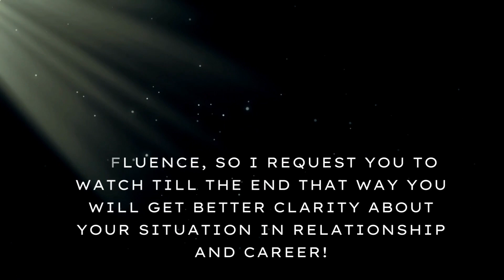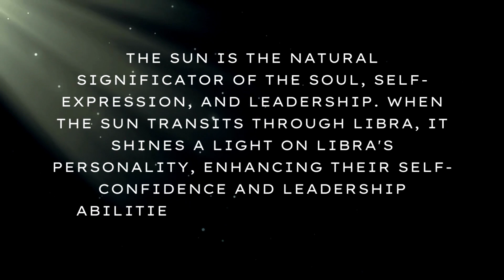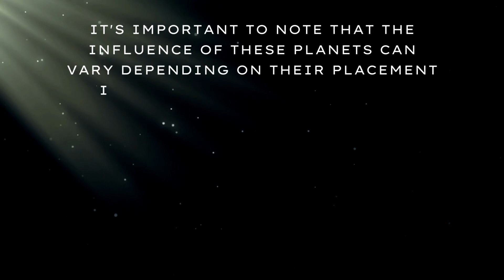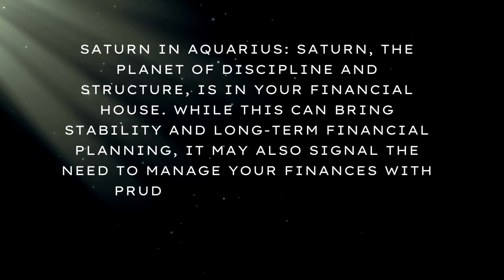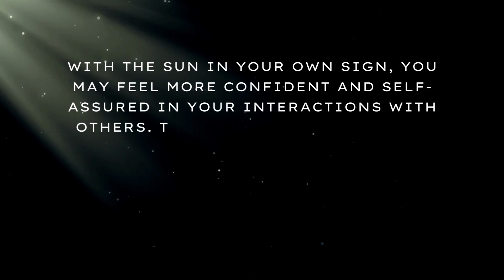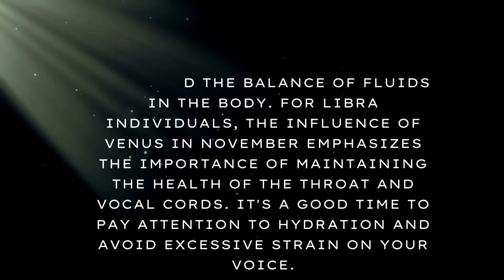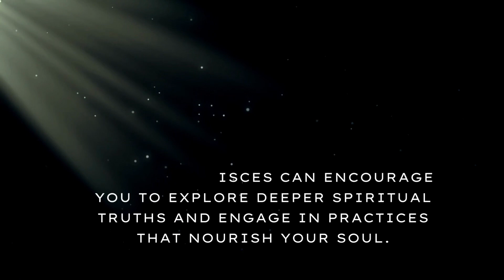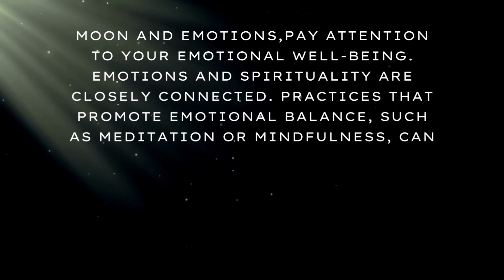Libra Astrology November 2023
Hi my lovely LIBRA ,
This is your vedic astrology based on planetary influences for the month of November. This a detailed prediction for your Career , Relationships, Health and your Sprituality, so I request to watch this video till the end so that you get better clarity in situation.  Please give your suggestions in comments about what you feel about this video. Thank you all for your love and support